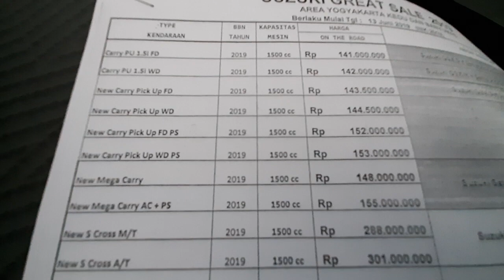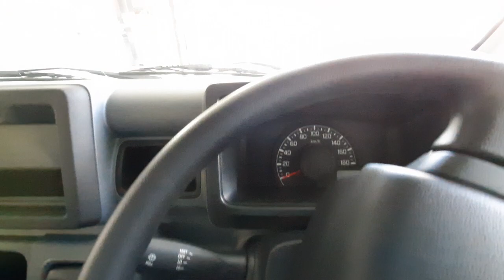Interior, New Suzuki Carry Pick Up